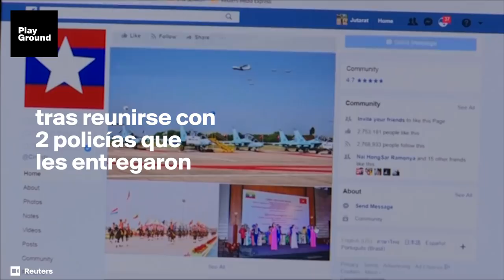Los periodistas Wa Lone y Kyaw Soe Oo investigaban el asesinato de rohingyas en Myanmar.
La condena a los periodistas ha provocado indignación en la comunidad internacional y distintos organismos han exigido la liberación de los periodistas. “Naciones Unidas ha pedido constantemente la liberación de los periodistas de Reuters y ha instado a las autoridades a respetar su derecho a tener libertad de expresión e información”, explicaba el coordinador humanitario de la ONU en Myanmar, Knut Ostby.